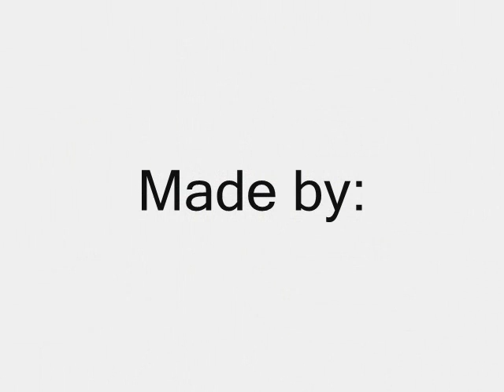The life outside the "Pick Bag" (stop motion)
some picks a camera and nothing to do= a stop motion video with picks!